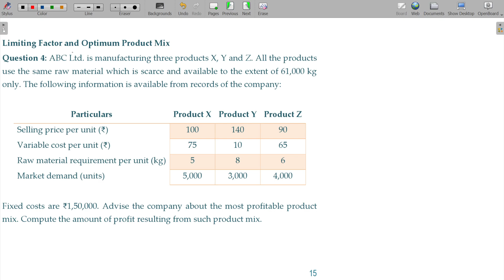Cost and Management Accounts - 5.1.37 Marginal Costing - Decision Making - Limiting Factor 03